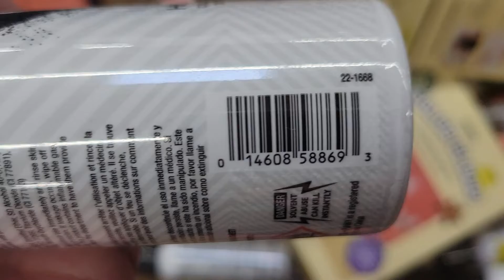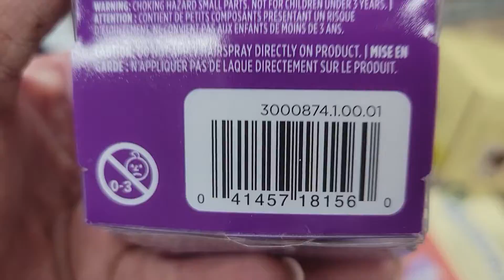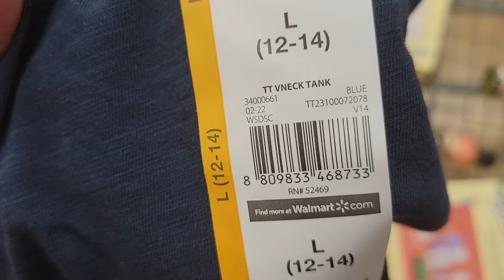walmart hidden clearance small 3 cent haul!!